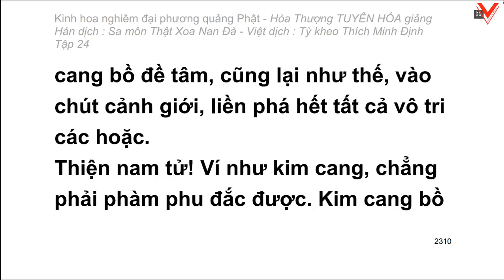Kinh hoa nghiêm - hoà thượng Tuyên Hoá giảng giải - Tập 24/25 (tiếp theo)